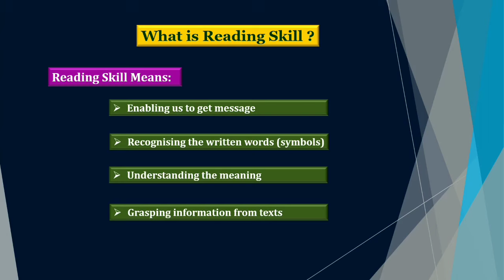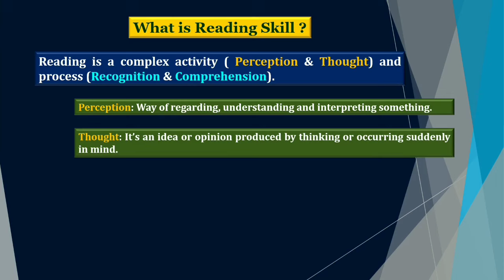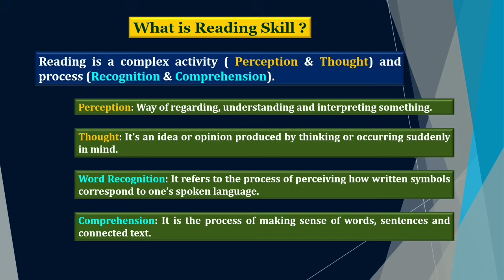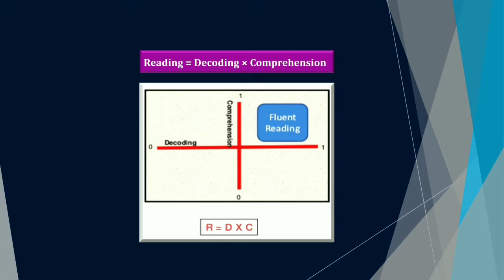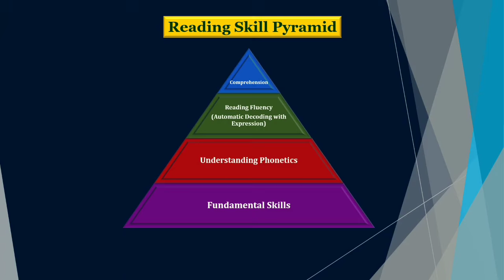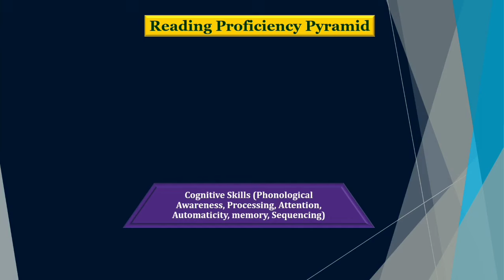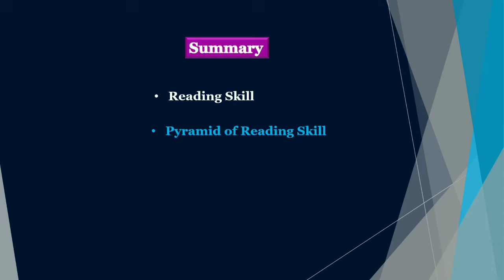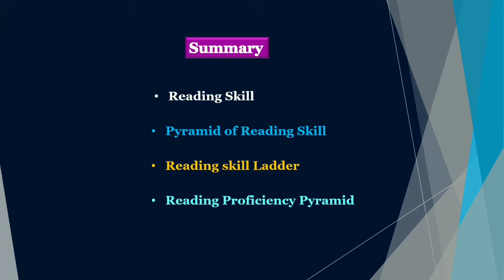Part-2: Reading Skills क्या है? What is Reading Skill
This video is uploaded by "Vishesh Gyan For Success" team. This is the video on Step by Step Training on Reading Skills Development (Explained in Hindi).  In each of the episode,I will give you Reading Skills Development tips in Hindi to help you in your career, job, business or social life. This will help students and professionals to develop personality and soft skills.Complete training on Reading Skills Development has been covered in 7 episodes/ videos (Part-1 to Part-7). This is Part-2 video of Reading Skills. It comprises  details about "What is Reading Skills (Reading क्या है)".

Please watch each video and apply methods and techniques of Communication Skills Development in your life. Es Channel par Educational, Motivational aur Book Summary se related Video Hindi aur English me Upload Kiya Jata hai jo Logo ko sahi time par sahi Disha Dikha sake jisse we apne Goal ko pa sake.Keep visiting our channel for more career development as a student or a professional.